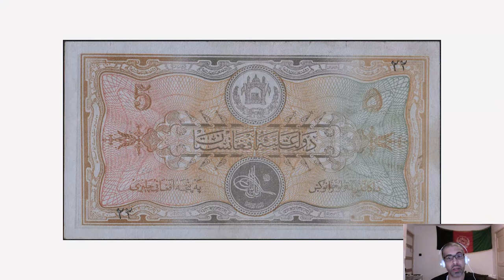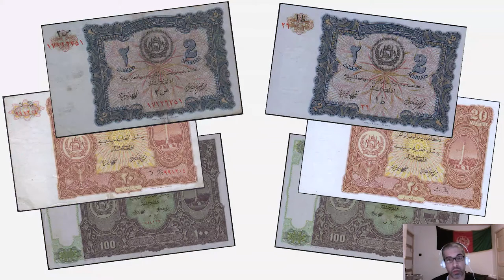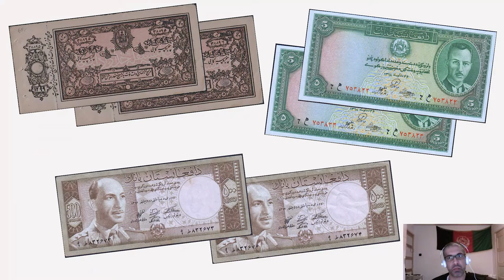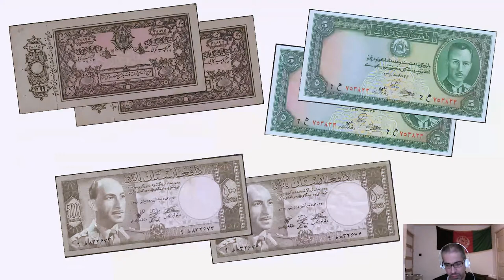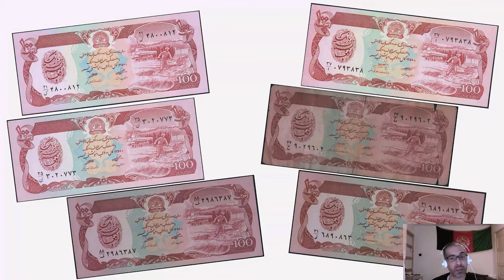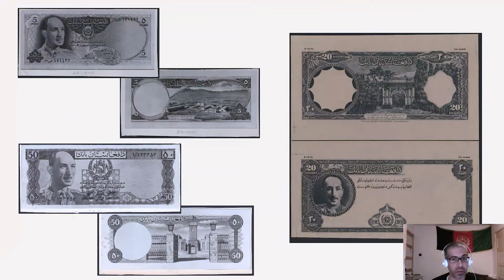Collectors in Focus: S. Hakim Hamdani: Collecting Banknotes of Afghanistan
S. Hakim Hamdani in Conversation with Arnas Savickas from the London Banknote Department at Spink, discussing the paper currency of Afghanistan.

S. Hakim Hamdani is a specialized collector and researcher into the banknotes of Afghanistan with a particular (and well-known) penchant for circulated notes. He serves in the IBNS as a director-at-large and also runs two columns in their quarterly journal. In his free time, he continues to work on the first of a series of planned publication on the paper money of Afghanistan.
After co-running a hospital in Kabul for many years, he now resides in the Netherlands where he pursued postgraduate research in Chemistry, teaches undergraduate laboratories, and works for a pharmaceutical company.